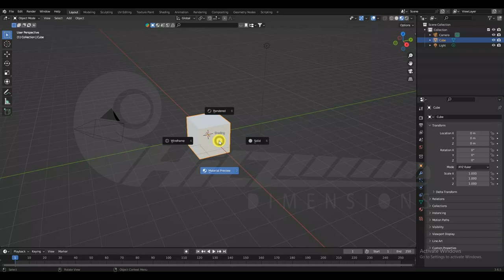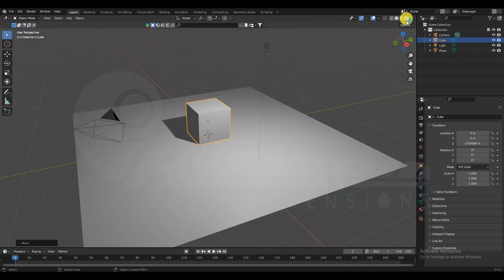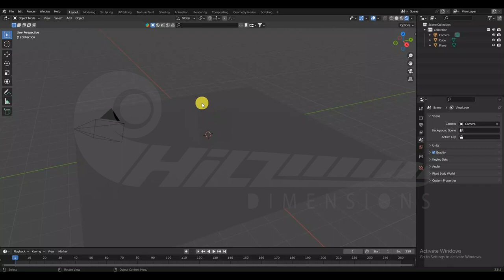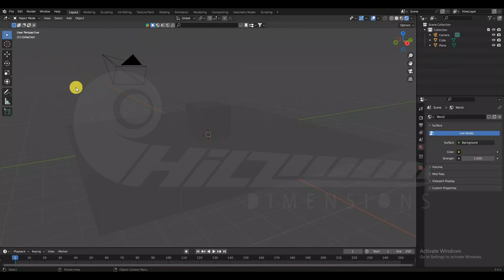Lighting Up in BLENDER_ആദ്യ ചുവടുകൾ_ Part_011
Learn the Basics of Lights in Blender